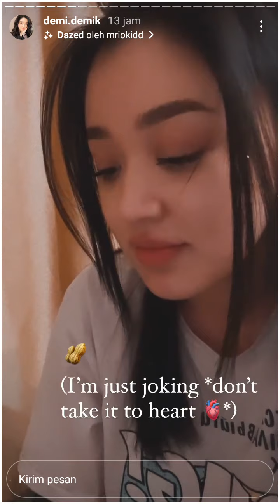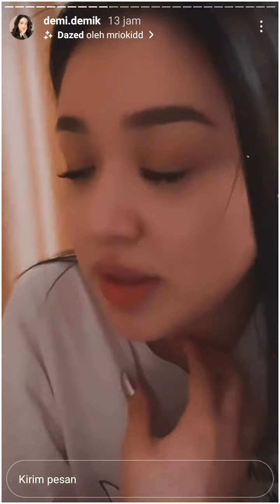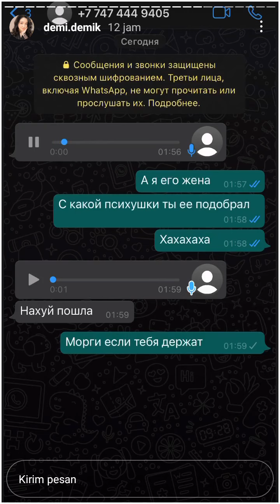Update Terbaru Dayana hari ini 23 April 2021 | Simak!